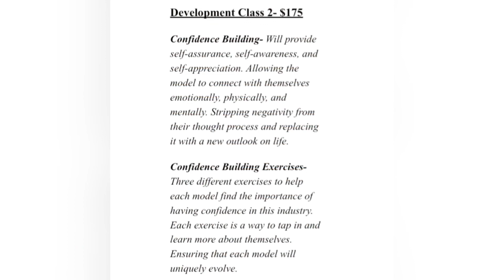💙Confidence Building with Blu3 Model Coaching💙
Confidence is like a muscle the more you use it the stronger it gets!!! My confidence building classes provide each model with self-assurance, self-awareness, & self-appreciation!!
✨@blu3modelcoaching 😌Where you are Beautifully Loved, & Uniquelly 3volving💜💙
To set up your experience with @blu3modelcoaching you can email

A special thank you to @couturemodelingny
FOR MORE 👇🏽